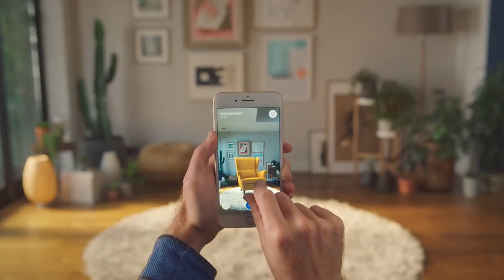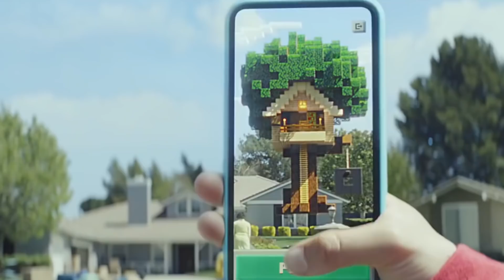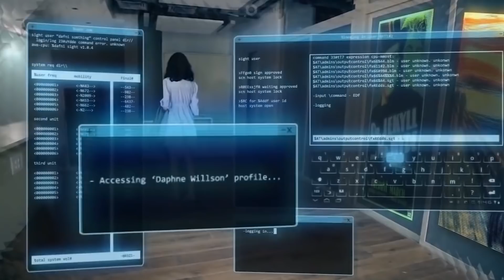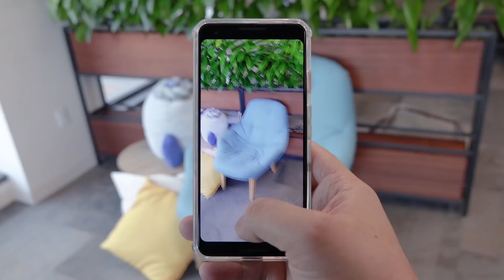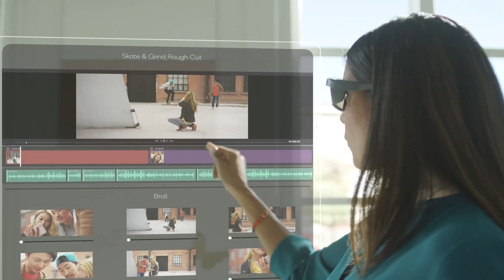La Réalité Augmentée arrive et ça va être énorme ! (Apple, Google, Microsoft, Facebook)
Petit documentaire qui récapitule toutes les dernières avancées en matière de réalité augmentée chez les principaux acteurs technologiques.

Même si la réalité augmentée s'est faite discrète en 2019, certaines avancées ou annonces sont majeures pour le développement de cette technologie.

Si vous souhaitez acquérir un casque de réalité virtuelle en soutenant la chaîne, n'hésitez pas à passer par les liens ci-dessous par ordre alphabétique :

- HP Reverb
- Oculus Quest
- Oculus Rift S
- Vive Cosmos

Pour toute l'actualité sur la réalité virtuelle (Playstation VR, HTC Vive, Oculus Rift, Gear VR), sur la réalité augmentée (Magic Leap, HoloLens) et tests de jeux VR, c'est sur ETR que ça se passe